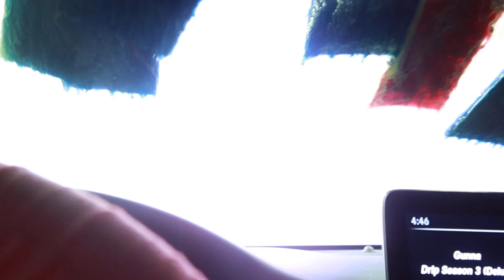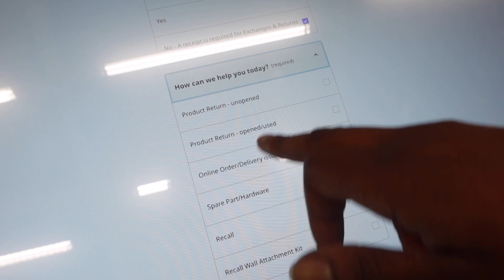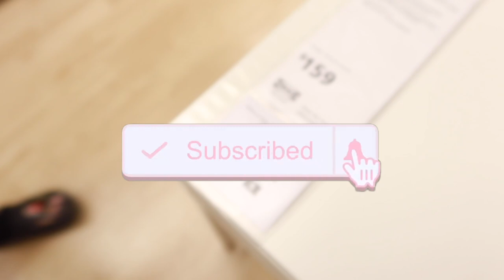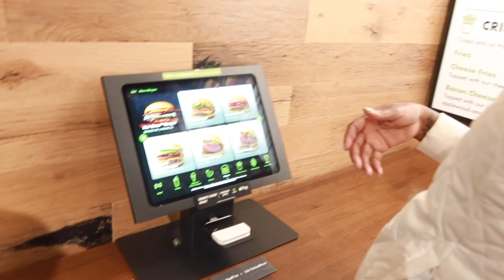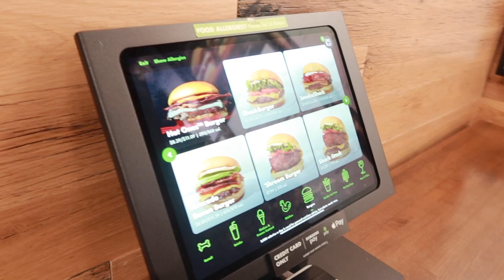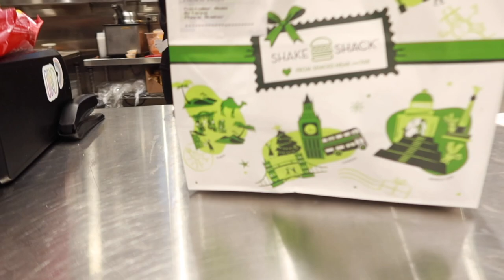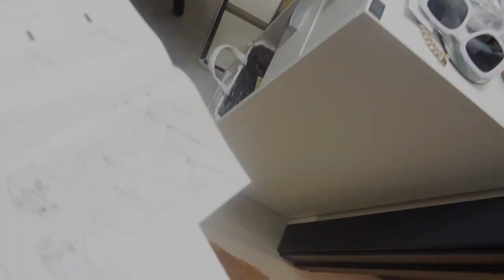VLOGMAS 5 :GIRL, WE GOING CHRISTMAS SHOPPING | CHRISTMAS TREE SHOPPING | FUN GIRLS NIGHT OUT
VLOGMAS DAY 5: christmas shopping w/ my sister, shake shack run & holiday event.